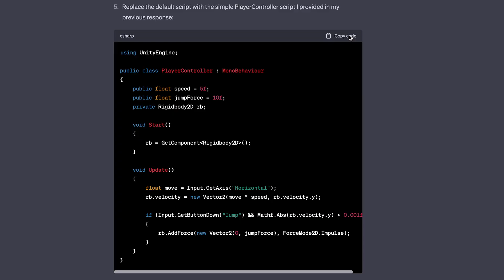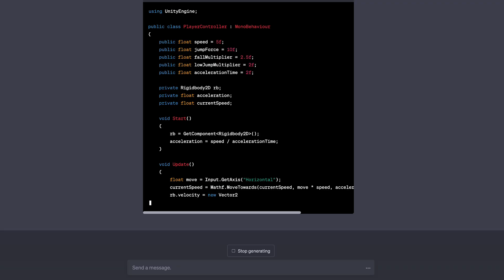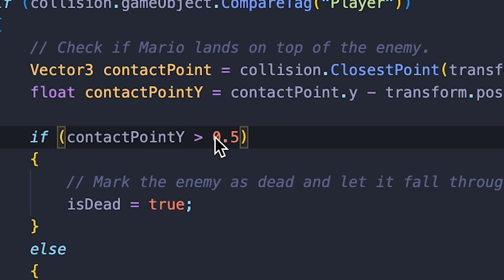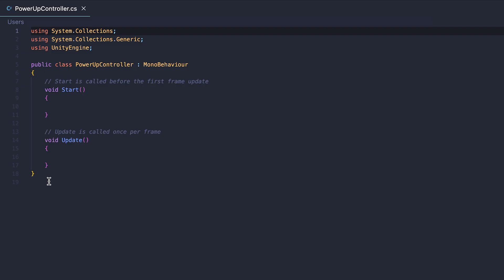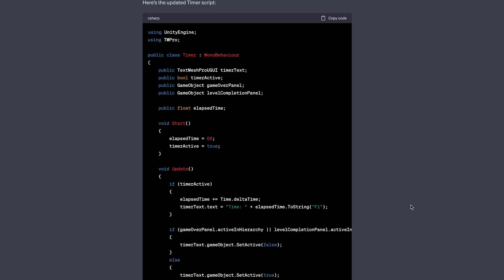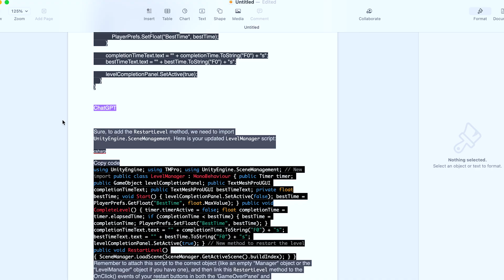Can AI Code Super Mario Bros? Watch ChatGPT Try